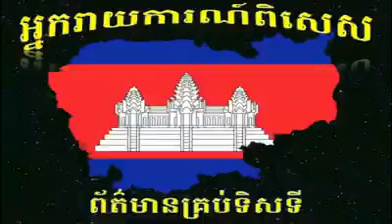No peaceful "dialogue" on the streets 3-01-2015